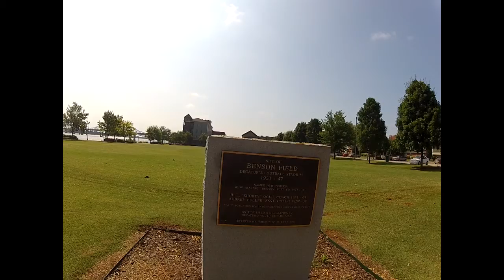A Walk By The River - Decatur, Alabama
For the DHS 40th reunion